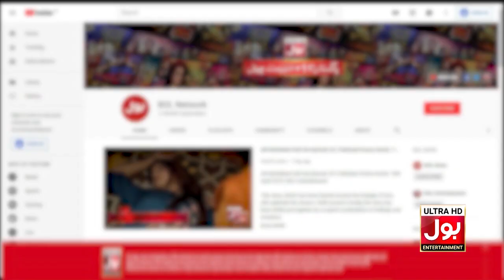Qawi Sahab Ne Ki Apne Dil Ki Baat | Muhammad Qavi Khan & Noor Ul Hassan | BOL Nights